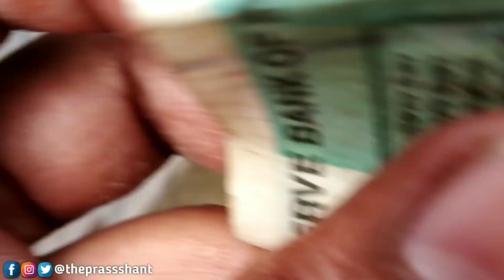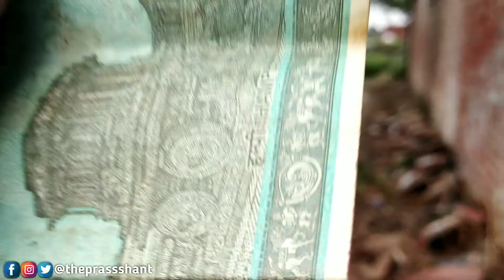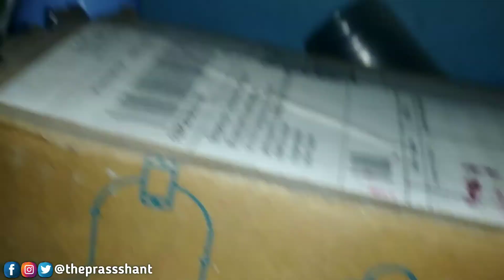इसकी तो सींघ टूट गयी || Kanpur Vlogger Prashant Kushwaha || Failure Fighter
My Gears :-

1. My Cellphone (Mi Note 9 Pro 4GB RAM, 64GB Storage)13,999
2. My Tripod (Rs.599)
3. My Bigger Tripod
4. My Collar Mic BOYA (Rs. 795)
5. My Green Screen (Rs. 399)
6. Black Backdrop (Rs. 399)
7. My Headphones (Rs.1299)

Note:-
            All the Content used in this video is copyrighted to PrashyVlogs.
     Use of commercial display or editing of the content without proper authorization is not allowed.

village vlogs indian,
indian village life vlogs,
village life vlogs india,
indian village tour my village vlog,
indian village cleaning vlog,
village vlog india,
village cleaning vlog india,
indian village house cleaning vlog,